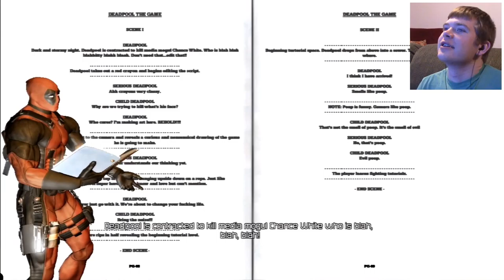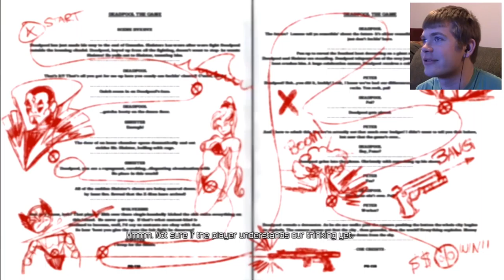LOSING OUR MINDS! - Deadpool - Part 1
Welcome to guns, swords, and death! I mean Deadpool!